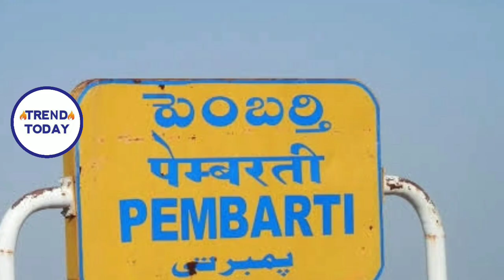trendtoday, జనగామ జిల్లా పెంబర్తి సర్పంచ్, ఉప-సర్పంచ్, పంచాయతీ కార్యదర్శిలు సస్పెండ్..